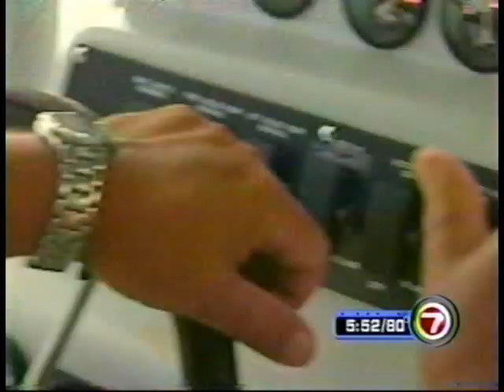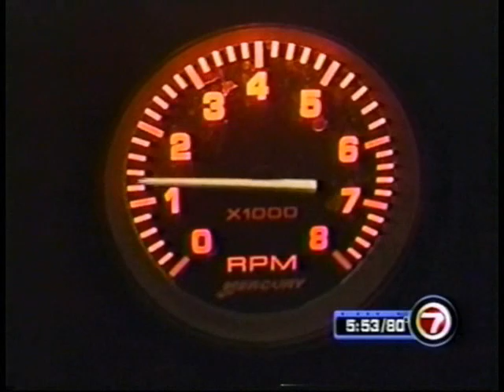Captain Kujo's Miami SAV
The Captain and his USIA Marine manufacture some of the best boats in the world, and the police in Miami-Dade agree.  This is a local news story of the department's newest marine asset in the fight to keep the southern Florida waterways safe.